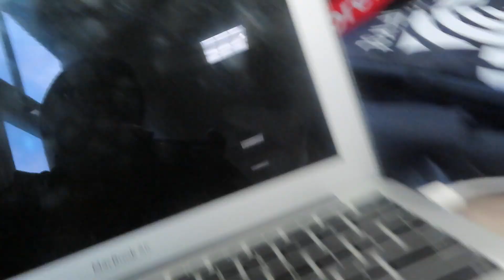FREESTYLE RAP BATTLE {COLLEGE EDITION} FT KENDRICK LAMAR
SNAP: BMW20S